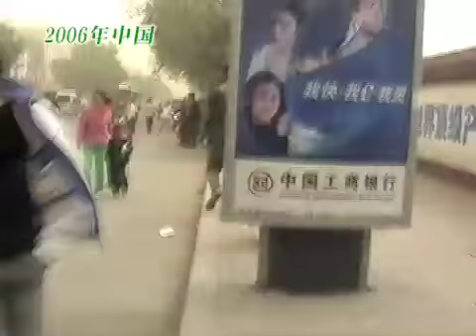せりの旅・中国から迎えモンゴル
親子です。